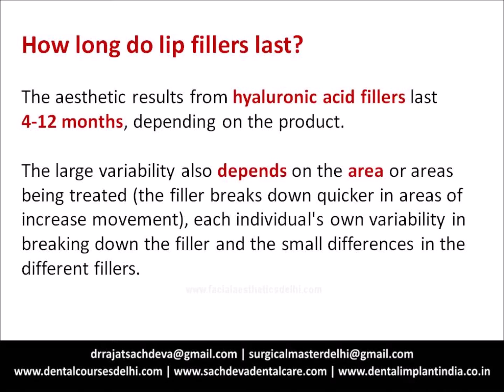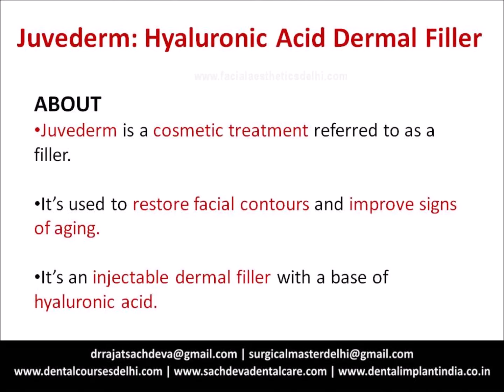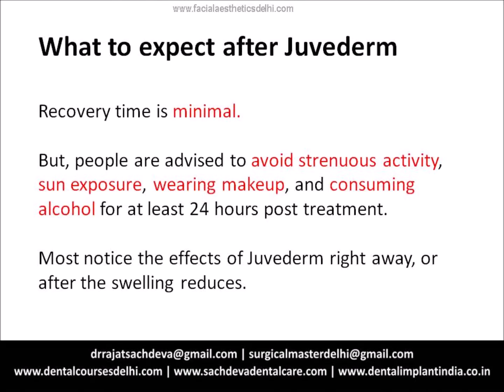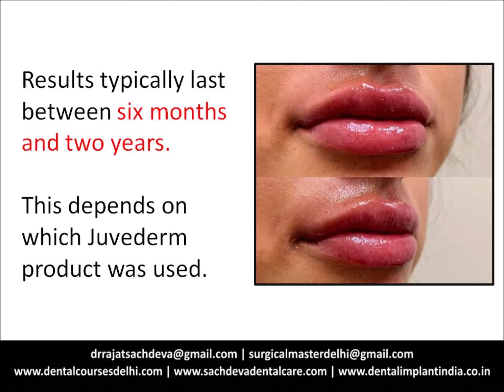Lip Fillers and injections | Lip augmentation | Lip Enhancement | Facial Aesthetics Delhi | Juvederm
If you want plumper and fuller lip,lip fillers are for you.

They are bio compatible injectable collagen which are injected in your lips to give it a more fuller and enhanced look.

They are basically hyaluronic acid which has volumizing effect.
Your lips might look swollen for a week after the treatment but these symptoms subside eventually.

Juvederm and Restylane are the commonly used lip fillers that are approved by FDA.

You will likely need some follow up sessions after 6 months or even a year.The whole treatment takes upto an hour and effect usually shows after 15 days.

Dr Sachdeva's Dental and aesthetic Institute is one of the leading clinics performing lip fillers and lip augmentation procedures in Delhi.

Dr.Rajat Sachdeva

Director & Mentor

Dr Sachdeva’s Facial Aesthetic's Institute

Slideshare- Dr Rajat Sachdeva